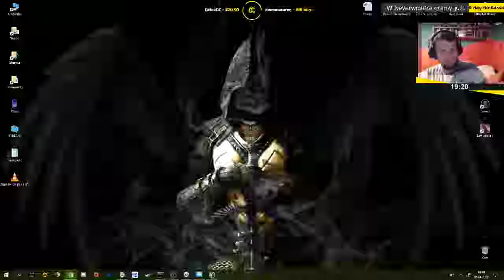Neverwinter Nights | Epizod 1/6